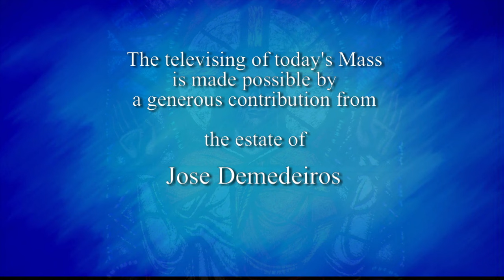Daily TV Mass Thursday, March 16, 2017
Father Gilles Mongeau S.J.